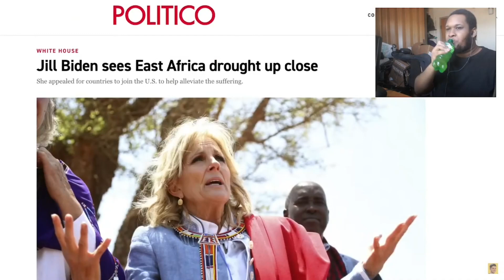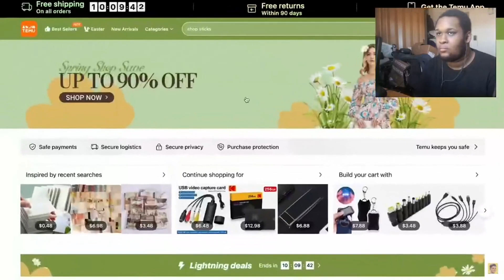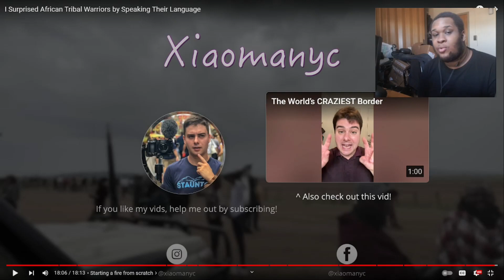amazing (I Surprised African Tribal Warriors by Speaking Their Language by Xiaomanyc 小马在纽约) reaction